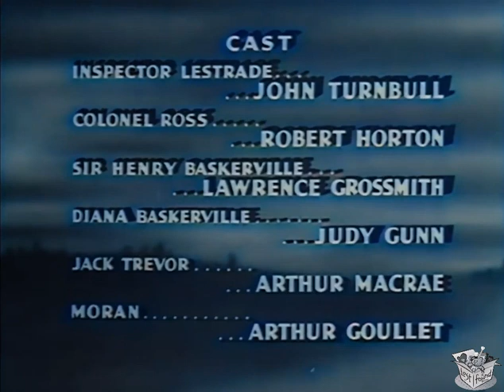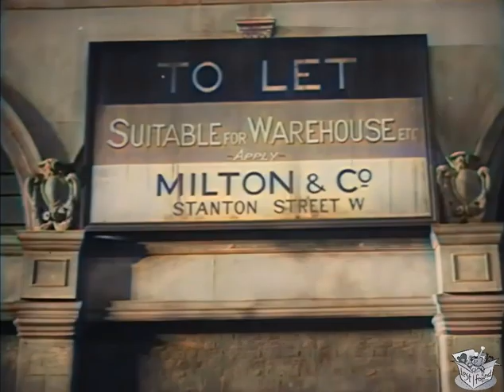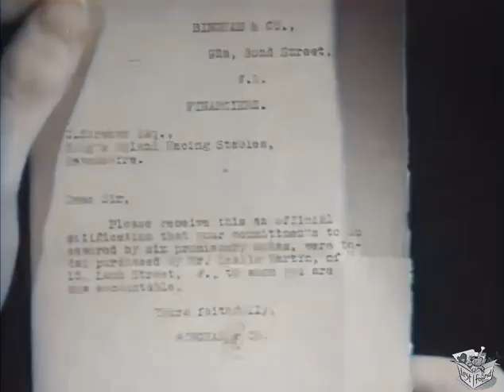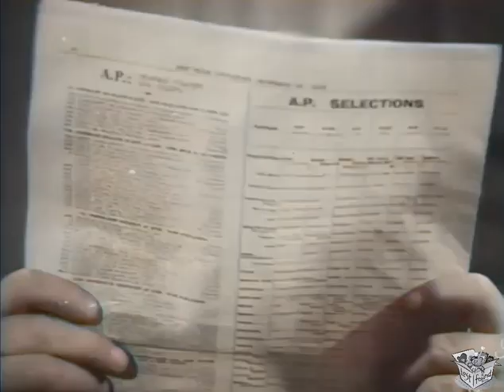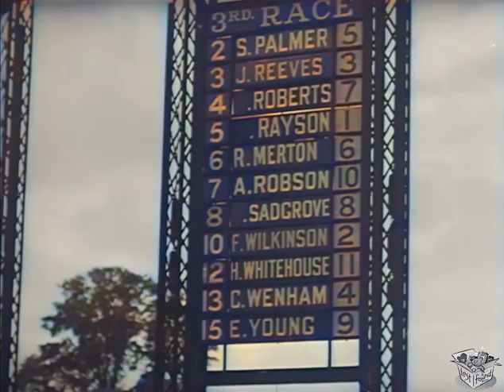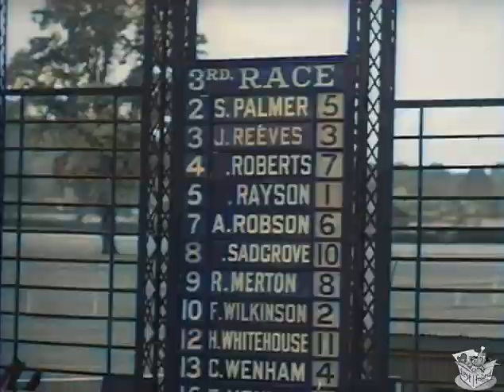SILVER BLAZE aka Murder At The Baskevilles (1937) Arthur Wontner & Judy Gunn | Mystery | COLORIZED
Silver Blaze is a 1937 British, black-and-white crime and mystery film, based loosely on Arthur Conan Doyle's 1892 short story "The Adventure of Silver Blaze". It was directed by Thomas Bentley, and was produced by Twickenham Film Studios Productions. It stars Arthur Wontner as Sherlock Holmes, and Ian Fleming as Dr. Watson.[1] In the United States, the film was released in 1941 by Astor Pictures, where it was also known as Murder at the Baskervilles, retitled by distributors to capitalize on the success of the Basil Rathbone Holmes film, The Hound of the Baskervilles.[2]

It is the last film in the 1931–1937 film series starring Wontner as Sherlock Holmes.

SYNOPSIS
Sherlock Holmes takes a vacation and visits his old friend Sir Henry Baskerville. His vacation ends when he suddenly finds himself in the middle of a double-murder mystery. Now he's got to find Professor Moriarty and the horse Silver Blaze before the great cup final horse race.

CAST & CREW
Arthur Wontner as Sherlock Holmes
Ian Fleming as Dr. Watson
Lyn Harding as Professor Moriarty
John Turnbull as Inspector Lestrade
Robert Horton as Col. Ross
Lawrence Grossmith as Sir Henry Baskerville
Judy Gunn as Diana Baskerville
Arthur Macrae as Jack Trevor
Arthur Goullet as Col. Sebastian Moran
Martin Walker as James Straker
Eve Gray as Mrs. Mary Straker
Gilbert Davis as Miles Stanford
Minnie Rayner as Mrs. Hudson
D. J. Williams as Silas Brown
Ralph Truman as Bert Prince

Directed by Thomas Bentley
Written by Arthur Conan Doyle (story "The Adventure of Silver Blaze"), H. Fowler Mear (adaptation), Arthur Macrae
Produced by Julius Hagen
Cinematography Sydney Blythe, William Luff
Edited by Michael C. Chorlton, Alan Smith
Distributed by Associated British Picture Corporation
USA: 65 minutes (TCM print)
Country United Kingdom
Language English